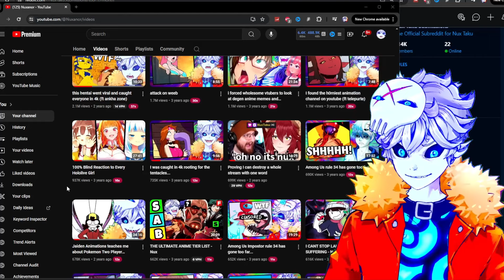Nux taku reveals the lore of the channel Nuxanor!!